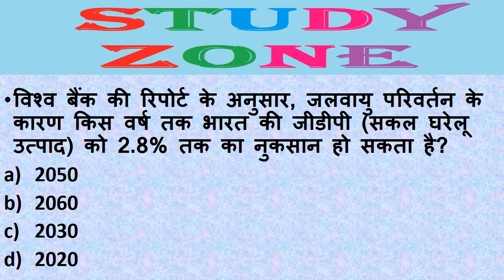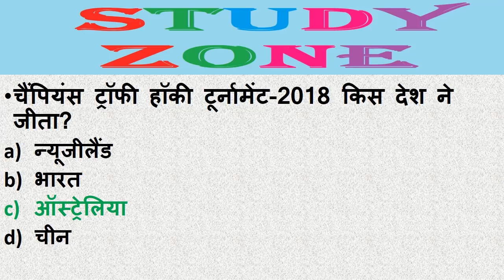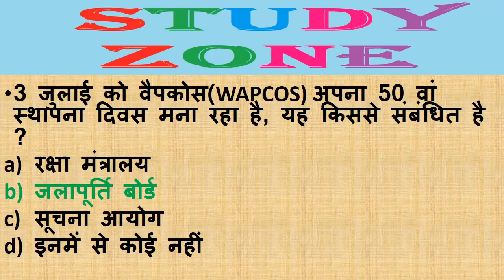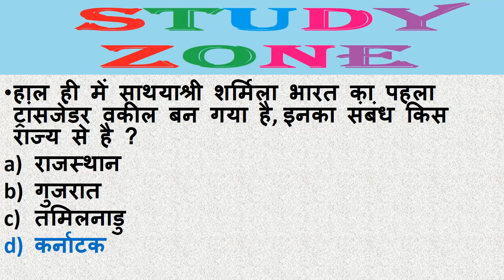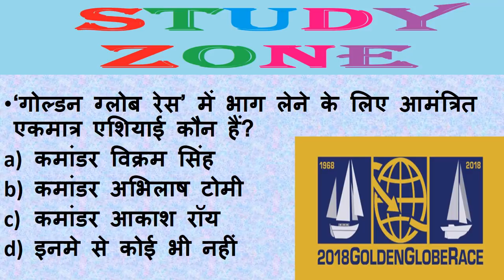Next Dose #13| 3 JULY 2018 Current Affairs | Daily Current Affairs | Current Affairs In Hindi